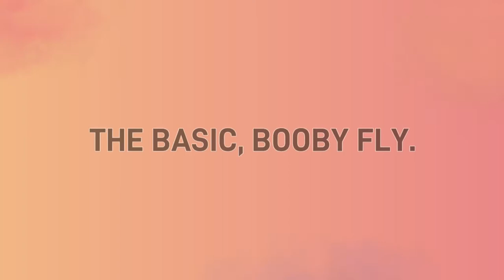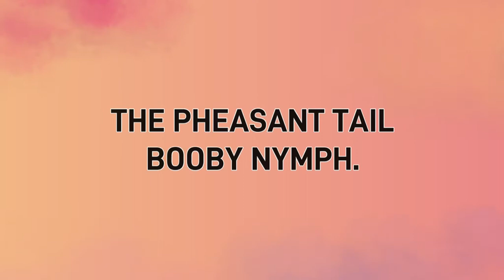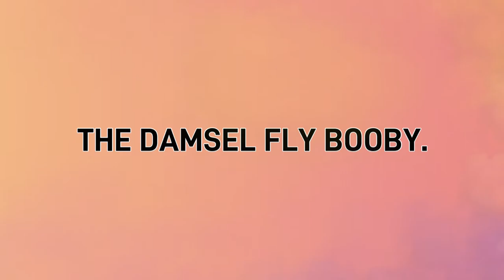Tying Booby Flies with Chris Krysciak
Chris is an exemplary fly tyer. he demonstrates the basic Booby Fly pattern, then goes into four of his favorite variants.